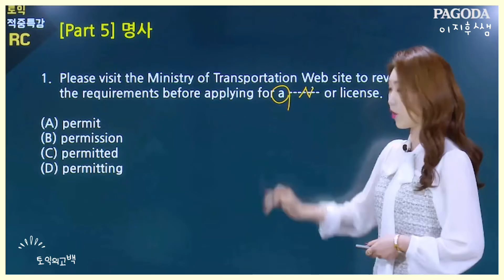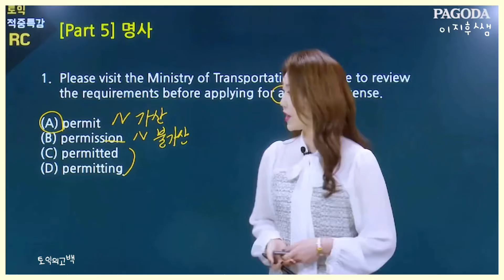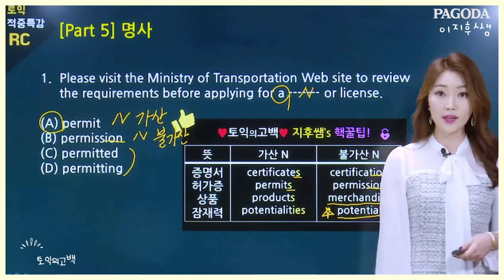[강남 파고다 이지후쌤]⚡토익 벼락치기⚡팟5 명사 적중문제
🐣팟5 명사 적중 문제❤

❤토익을 처음 시작하시는 분들이라면, 강남 파고다어학원 "토익의 고백"으로 오세요❤

❤지후쌤 카카오톡 수강상담❤
ID : toeic911